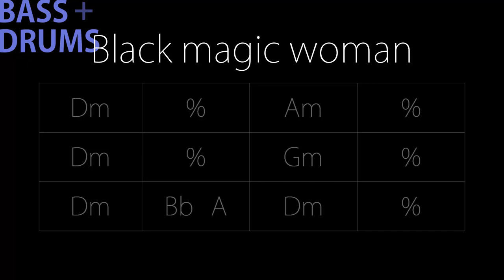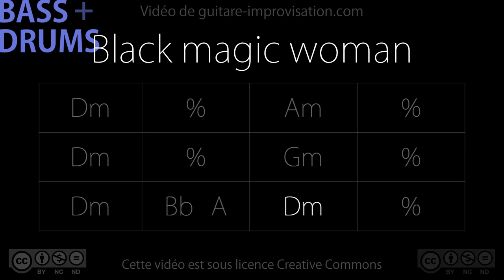Black magic woman (bass/drums) - Backing Track